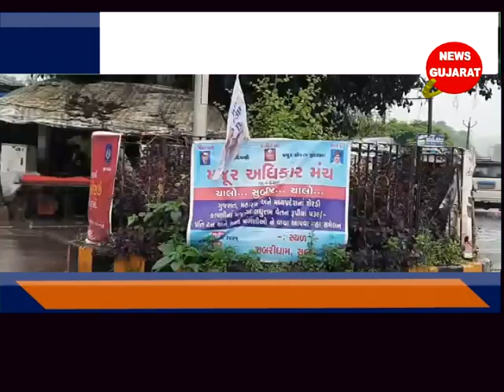આહવા - સુબિર ખાતે શેરડી કાપણી કરતાં મજુરોના અધિકારો માટે મહાસંમેલન યોજાયું